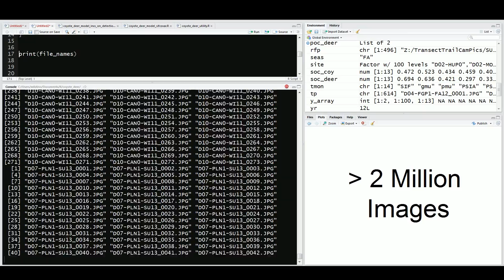Lincoln Park Zoo’s Urban Wildlife Conservation Program Goes National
Lincoln Park Zoo President and CEO Kevin Bell and Lincoln Park Zoo Urban Wildlife Institute (UWI) Director Seth Magle today announced an unprecedented initiative to help save the country’s urban wildlife.

The zoo has partnered with universities, wildlife organizations and other institutions to expand its Urban Wildlife Information Network (UWIN) to eight cities across the U.S., including Denver, Indianapolis, Austin and Los Angeles. Launched by Lincoln Park Zoo’s Urban Wildlife Institute in Chicago in 2010 and already the world’s largest urban wildlife monitoring infrastructure, the urban biodiversity study seeks to help people and animals thrive together by gathering and analyzing data on urban biodiversity and, ultimately, discovering and applying solutions to existing or potential human-wildlife conflicts.